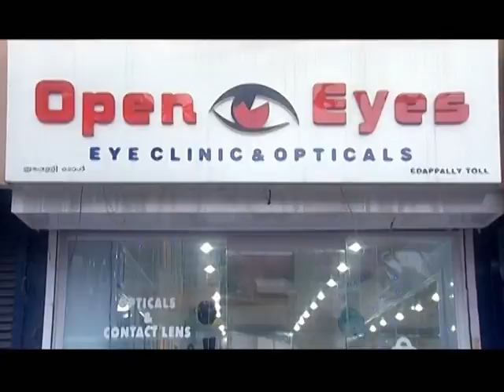Open Eyes Eye Clinic & Opticals-Edapally -Kochi-Kerala 0484-2558994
All Type of Optical Frames,Optical Lenses & All Branded Contact Lenses & Solutions...Etc..